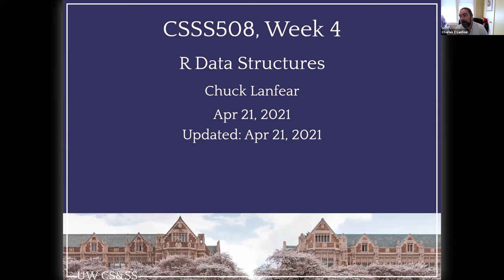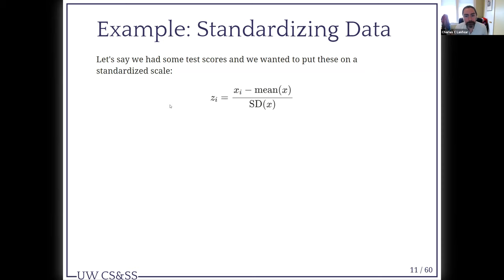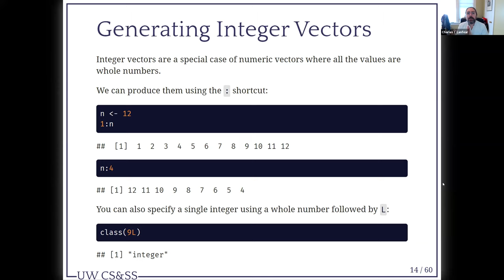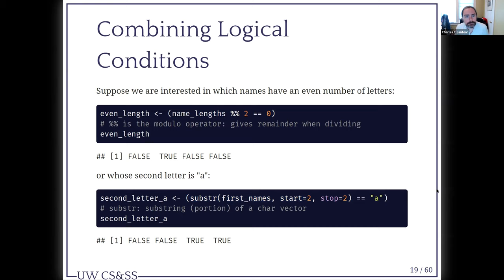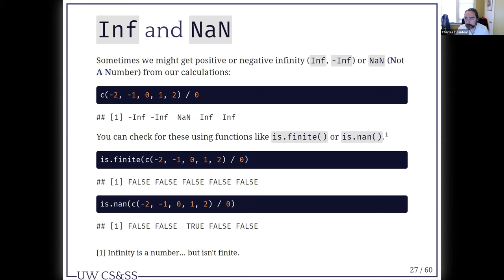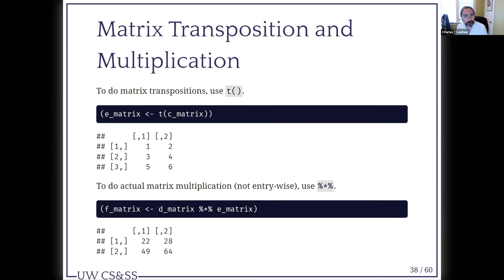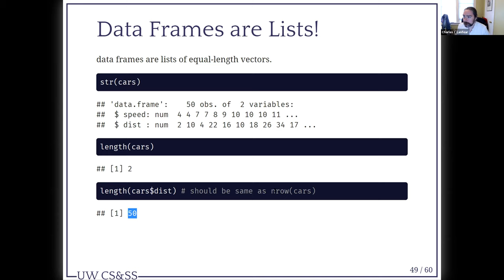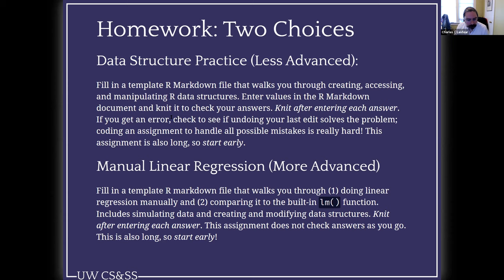CSSS508 Lecture 4 (Spring 2021)